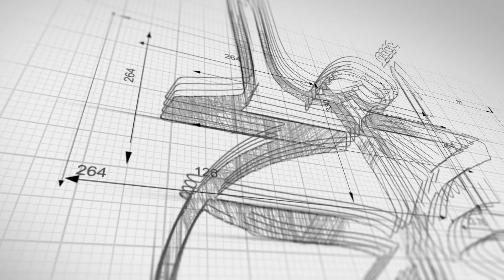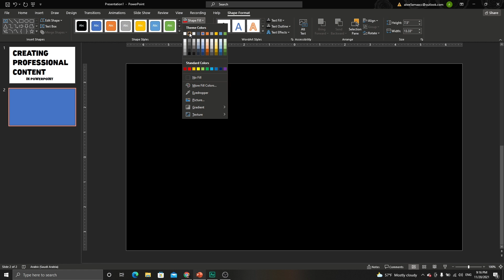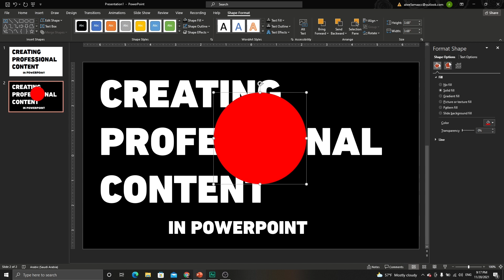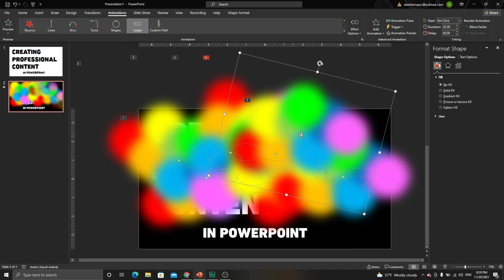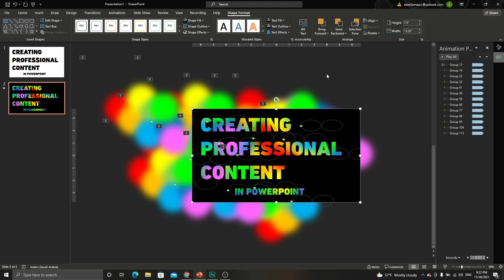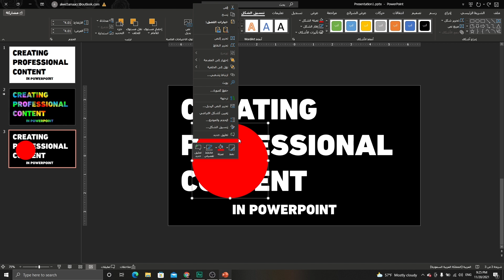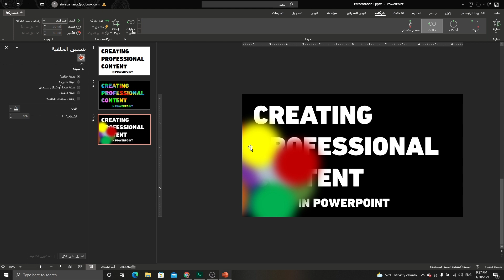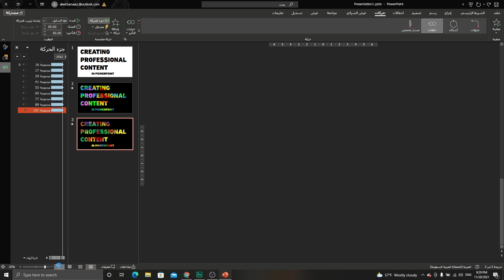عروض تقديمية احترافية - إنشاء أحرف مضيئة ومتحركة في PowerPoint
من خلال الاستفادة من ميزة مج الاشكال نستطيع ان نفرغ شكل بأحرف نصية ومن خلال هذه المهارة تمكننا من وضع الوان مختلفة خلف النص وتحريها لنحصل على نص متحرك ومضاء بطريقة احترافية في بوربوينت